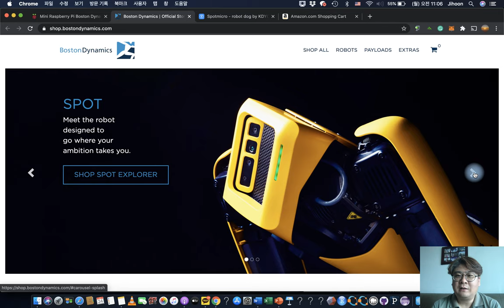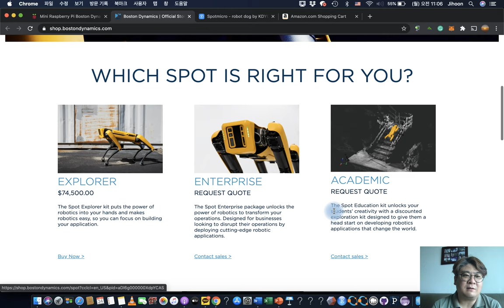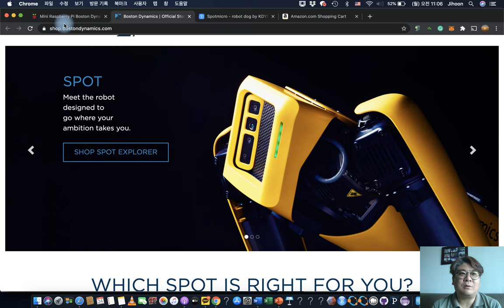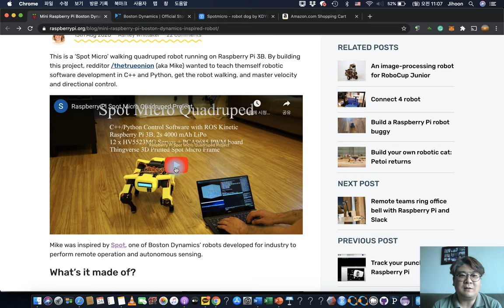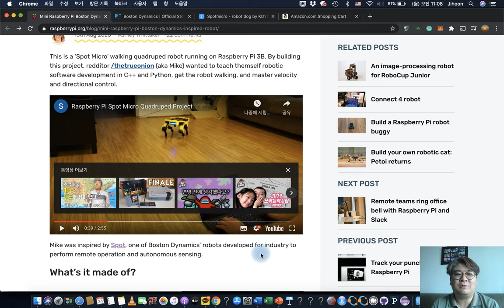1억원짜리 로봇을 50만원에 만든다? Spot Micro!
오늘은 세계적인 로봇 회사인 보스턴 다이나믹스의 Spot Mini를 본따서 디자인을 하고, 3D 프린팅과 ROS, Raspberry Pi 3B와 몇몇 부품을 조합해서 Spot Mini와 유사한 동작을 할 수 있고 조종할 수 있는 로봇을 만들 수 있는 Spot Micro 프로젝트를 소개합니다. 이 영상보고 실제 부품 주문하고 프로그램 설치해서 동작시키는 분이 나왔으면 좋겠네요.

많은 분들이 제보를 주셨습니다. 지금은 군대에 가신 한국분 김덕연님이 3D 프린팅 디자인을 하셨다고 합니다. 보다 자세한 제작기와 리소스는 아래 참고하시면 되겠습니다. Jetson Nano로도 프로젝트가 진행되고 있다고 하네요!